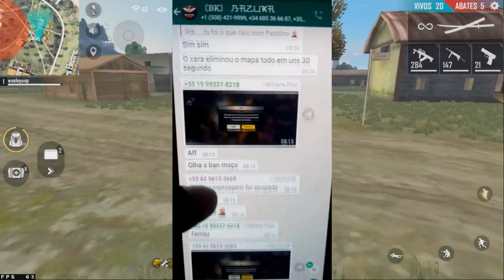FIM O FREEFIRE!? NOVO HACK DE BANIMENTO INJUSTO | VEJA COMO SE PROTEGER!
Músicas usadas:
[FREE] Happy Type Beat -  BACKGROUND  Smooth Chill Pop Rap Trap Instrumental 2020
[FREE] Happy Type Beat -  GOOD VIBES 2.0  Chill Pop Smooth Rap Trap Instrumental 2020

Relacionados:
NOVO HACK FREEFIRE
HACK DE BANIMENTO FREEFIRE
FREEFIRE APK
ANTICHEAT FREEFIRE